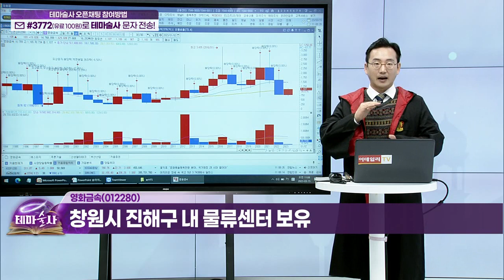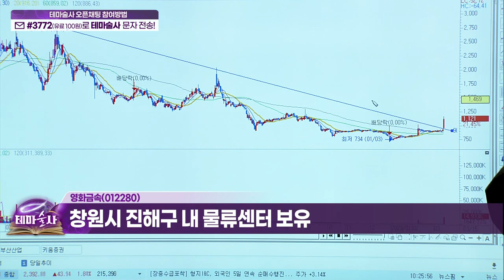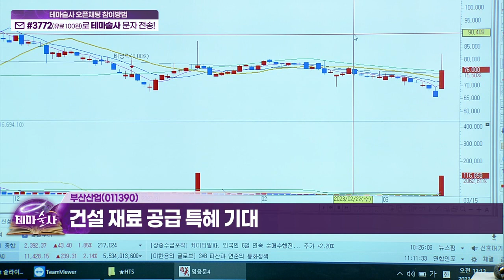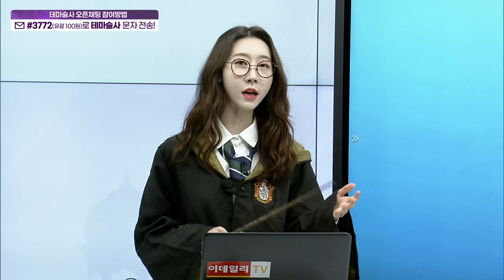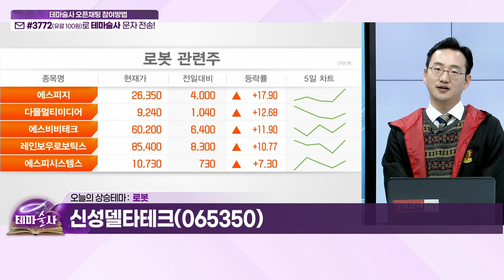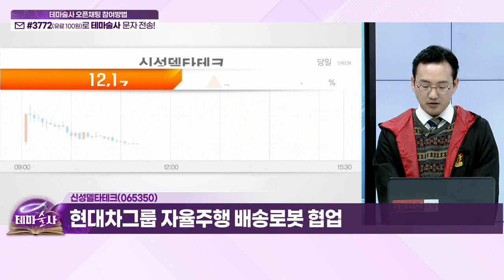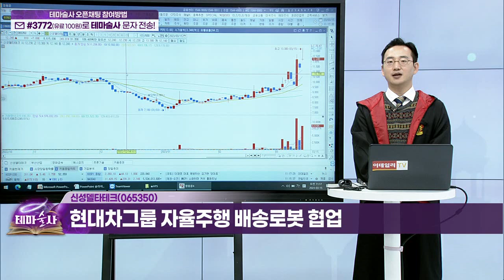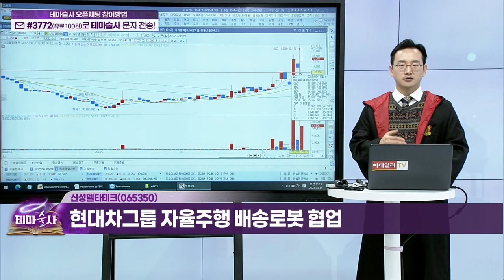영화금속(012280), 부산산업(011390)... 가덕도 / 신성델타테크(065350)... 로봇_오늘 테마 (20230315)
가덕도: 오늘의 상승테마 (1)
- 가덕도 신공항 조기개발 추진

영화금속(012280): 창원시 진해구 내 물류센터 보유
부산산업(011390): 건설 재료 공급 특혜 기대

로봇: 오늘의 상승테마 (2)

신성델타테크(065350): 현대차그룹 자율주행 배송로봇 협업